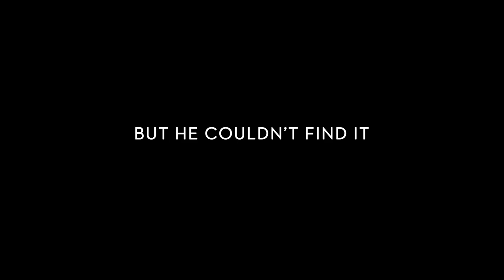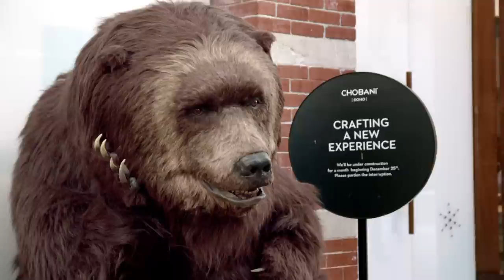Hungry bear loose in NYC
A discerning, hungry bear who only eats food made with natural ingredients gets frustrated on the streets of NYC.